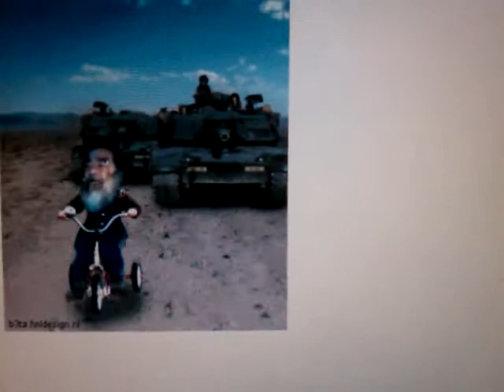Sadam rapido y furioso